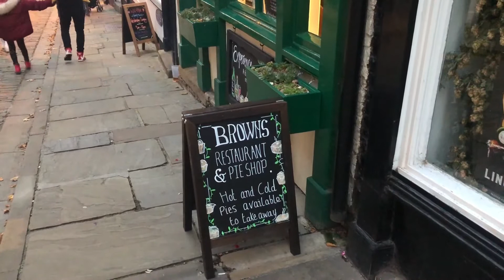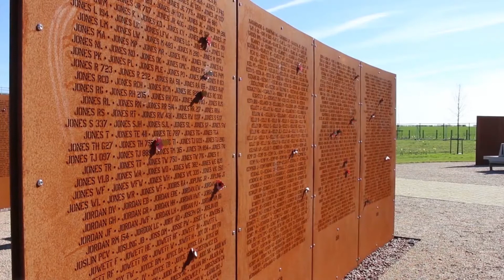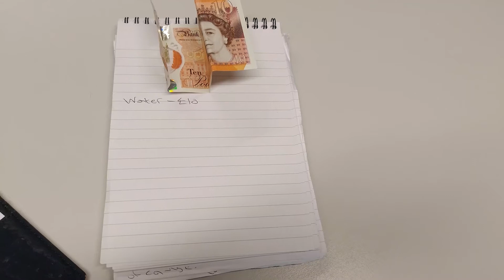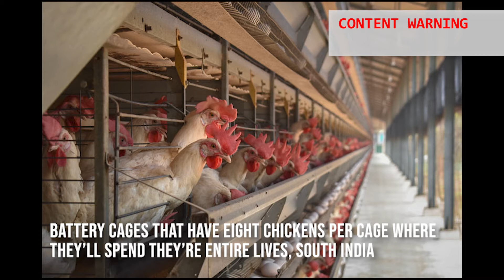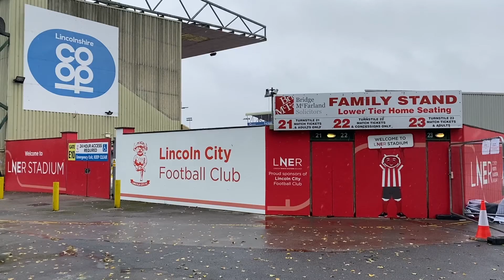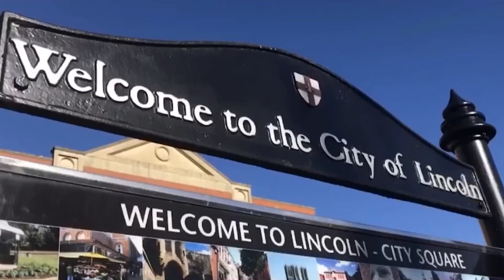LSJ NEWS BULLETIN Tuesday 27th October 2020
Our Level 2 Journalism students produced the TV news day content with blended learning (and remote working) on Tuesday 27th October 2020